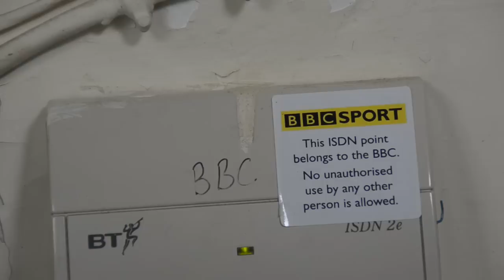Matchday Moments - Argyle 5000, v Exeter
Argyle won the first Devon Derby of the season, against Exeter City, in the club's 5000th professional match. Goals from Hiram Boateng and Craig Tanner gave the Pilgrims victory, on another special Home Park evening, with 9,441 in attendance.

Also there - of course - was Matchday Moments...